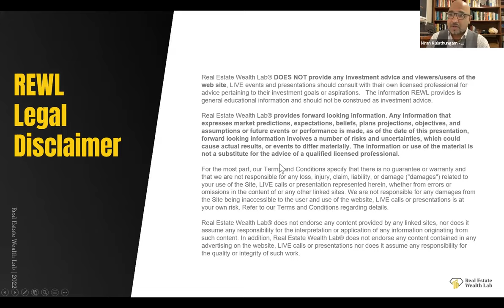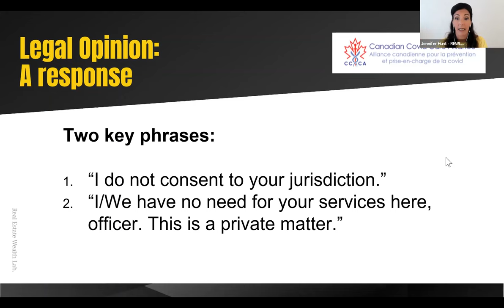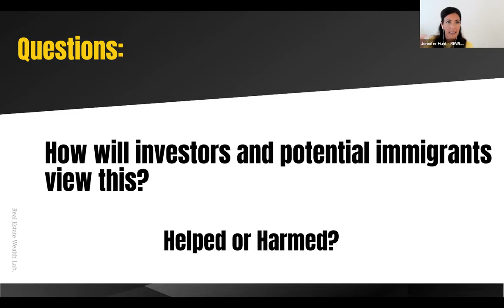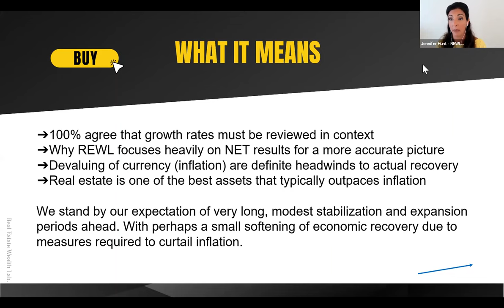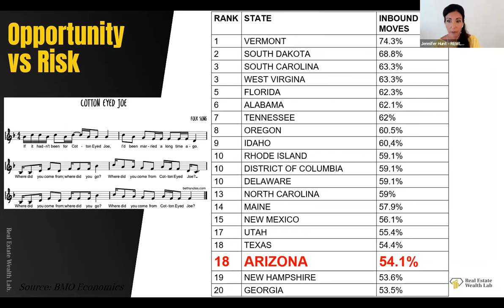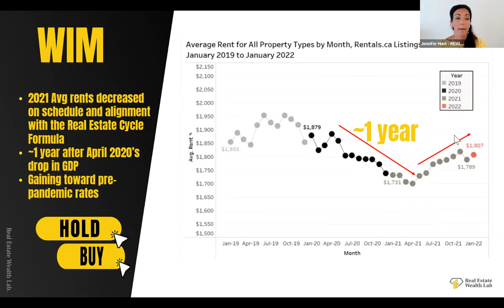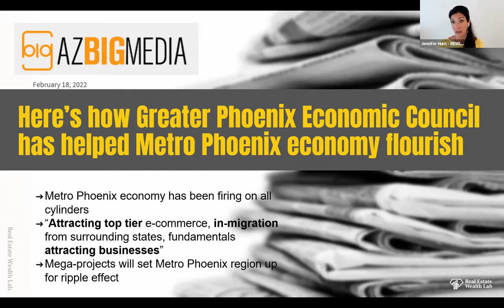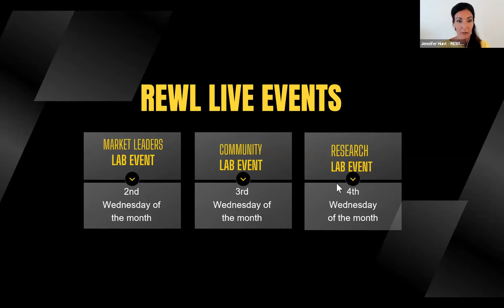REWL : Research Lab Event (February 23, 2022)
Get the resources our $25 Billion teams of investors use to claim success.
Market Analysis: Arizona and Phoenix with Niran Kulathungam - REWL Chief Leadership Officer and Jennifer Hunt - Chief Intelligence Officer.

For more and upcoming Research Lab Events,